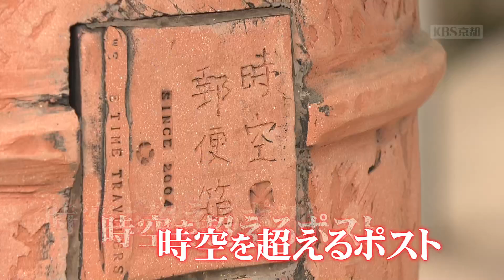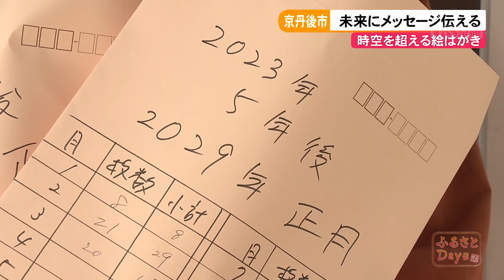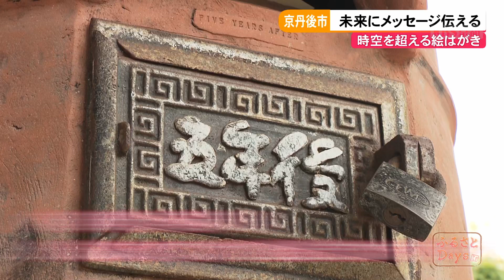時空を超える絵はがき｜京丹後市｜【ふるさとDays】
京丹後市久美浜町にある豪商・稲葉本家。稲葉本家は、織田信長に属した美濃の稲葉一鉄の末裔といわれ、江戸時代には、酒や味噌をつくる糀(こうじ)の製造と海運業を営み、久美浜をはじめ周辺地域の発展に貢献したと伝わる名家です。

そして、ここには「時空を超えメッセージを伝える」あるものがあります。ロマンあふれる、そのあるものを取材しました。

稲葉本家の母屋を抜けた通路の突き当りには…、平成17年ごろに設置された「時空を超えるポスト」があります。陶器でつくられたポストは、地元の陶芸作家によるもので、投函口は1年後、3年後、5年後・・・と3つあり、遠くない未来の自分や家族など、大切な人にハガキが送れます。

専用の絵はがき「時空はがき」は、稲葉本家の風景が描かれた全10種類で、切手代を含めて1枚税込み300円。ポストに投函されたはがきは稲葉本家で預かり、1年後、3年後、5年後の正月に届くように保管されています。

現在の想いを未来へ届ける「時空を超えるポスト」。あなたは、1年後、3年後、5年後どの未来に向け、誰に宛ててはがきを出しますか･･･？(2023年5月4日オンエア)

※情報はオンエア当時のものとなります。

■番組【きょうとDays】について
　KBS京都テレビ
　毎週月～金曜日 17:35～18:00 オンエア
京都の日々＝daysのニュースを中心に地域密着型のスポーツ情報、府内各地の旬の話題を地元目線で伝える新報道番組です。

■コーナー【ふるさとDays】について
南北に長い京都府。その26市町村すべてを順に取り上げ、その魅力をご紹介します。地場産業や特産品、スポット、そこに生きる人々・・・ふるさとが持つ様々な日常を再発見ください！